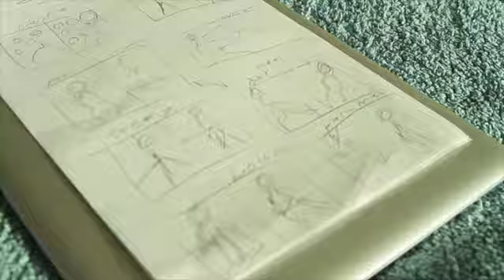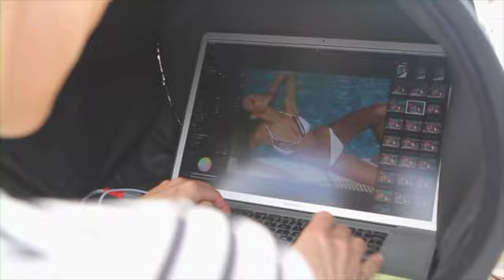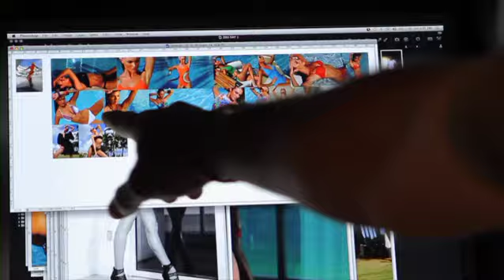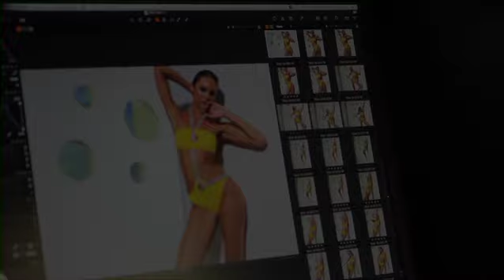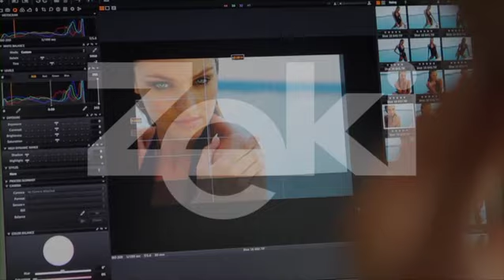Zeki Swimwear Collection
Beaches have a unique beauty, and they're paradises for the senses, the perfect place to spend time with friends, relax, and have fun, but they're also something else: the perfect catwalk where you can show off your figure and your natural beauty! If you're a person who wants to wear only the most elegant and sophisticated swimsuits, a person who's looking for the perfect fit and a designer who wants you to look chic and refined, then this spectacular Gustazo of luxury is for you. Known for their unique designs and attention to detail, Zeki's elegant swimsuits have been worn by the most elegant and beautiful women around the world for over 30 years. Zeki employs a delicate artistic balance between style and technique in the designs for their most exclusive pieces, and when you're wearing one, you'll feel beautiful, sexy, confident ... now that's a Gustazo!